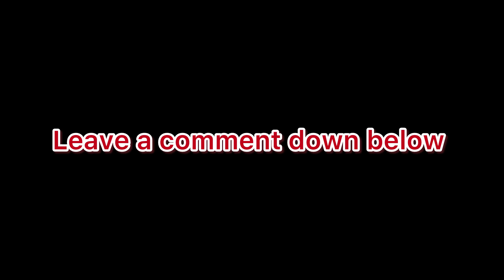Heat # 2 - 6 Cylinder Vehicles - Demolition Derby at the 2024 Highland County Fair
Held in Monterey, Virginia on Thursday, August 29, 2034